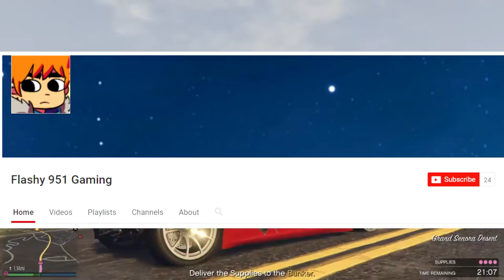LET'S PLAY GTA 5 WITH THE HOMIE'S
don't forget to support my dudes

JOIN THE MASTER TEAM AND CHANGE THE WORLD